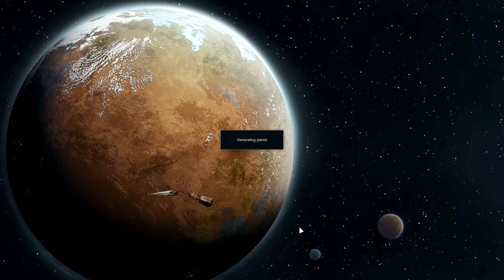[7] RimWorld - No Herdstone Yet - Rimhammer The End Times Beastmen - Warhammer Mod - Release Ready!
In this episode we carry on trying to build the herdstone. We also start struggling with food considering the season.

A lone bray shaman seeks to draw in a new herd, and smash all enemies!

Development is done on the mod. I'm doing one last long game to make sure there's no issues I've missed, then it'll be release time!

I've been working like a dog on this mod for over 6 months now, and I have finally gotten it ready for relase. Any issues found during this playthrough will be corrected before release.

This is the fourth mod in the Rimhammer - The End Times series. This mod also needs the Rimhammer - The End Times - Magic mod, which isn't released yet, but will be just before the Beastmen mod is released.

Since it's in the medieval times, there won't be a ship constructed. It's all about survival, and smashing enemies.

Visit the Discord page for the mod If you want to contribute, we can always use playtesters, graphics people, and more. So far I've done everything myself in this mod; some assistance would speed things up!